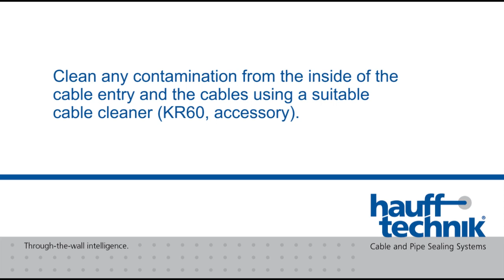Montage Kabeldurchfuehrung Systemdeckel HSI150 DG 3 24 54 english